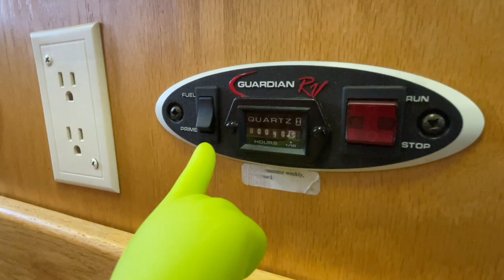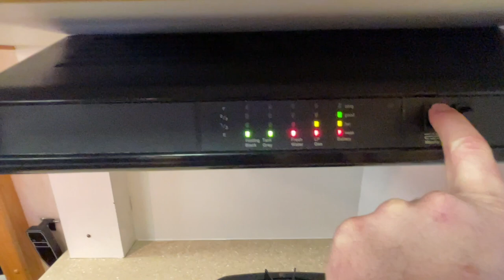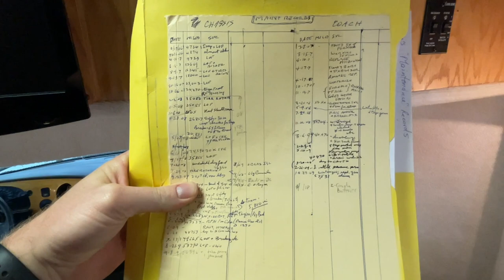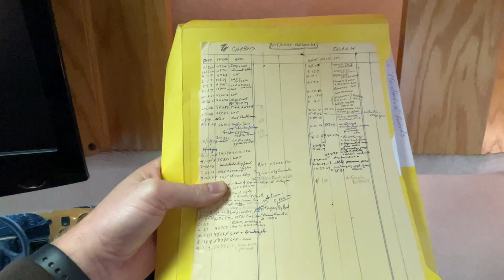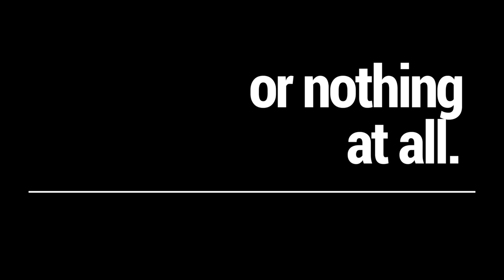2006 Born Free Built for Two Class B Plus Motorhome SOLD SOLD SOLD truckandrv.com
THIS RV HAS BEEN SOLD

Visit truckandrv.com for current inventory, pricing, and more information.

GOOD Sewer Hose (Amazon)
BETTER Sewer Hose (Amazon)
BEST Sewer Hose (Amazon)
RV Sewer Hose Support (Amazon)

RV Water Filter (Amazon)
Drinking Water Hose (Amazon)
Camco Brass Water Pressure Regulator (Amazon)

Dog Bone Converter 30F/50M (Amazon)
30-Amp Extension Cord (Amazon)
Dog Bone Converter 30F/15M (Amazon)

Swivel Stik Tank Cleaner (Amazon)
Vent Insulator (Amazon)
Lynx Levelers (Amazon)
Camco Tank Treatment ​ (Amazon)
Wall Mount Level ​ (Amazon)